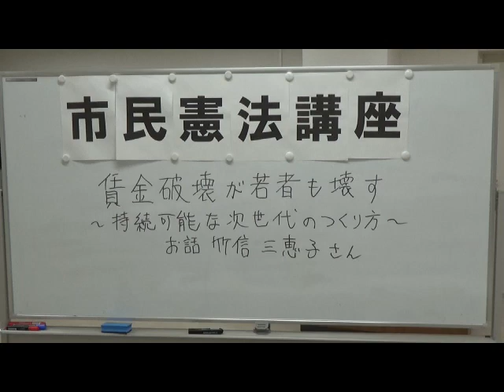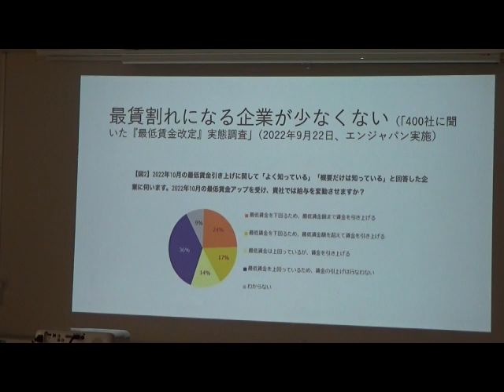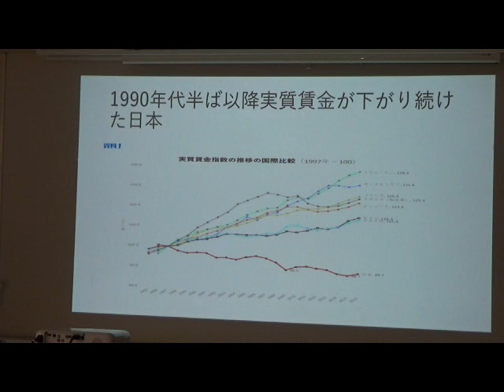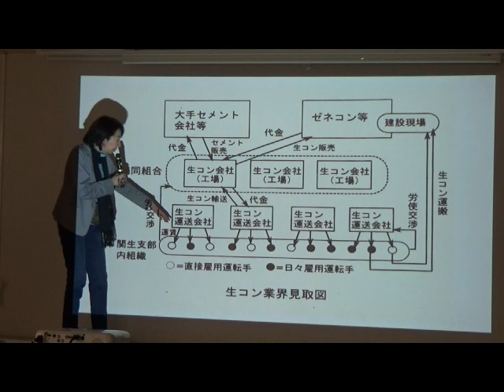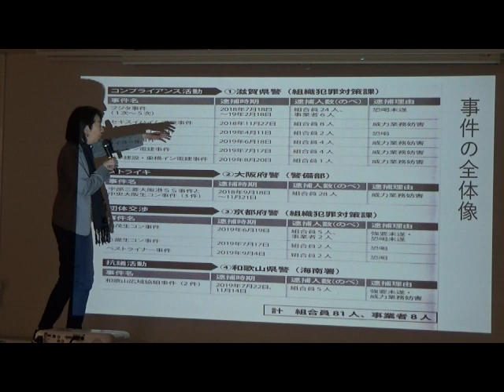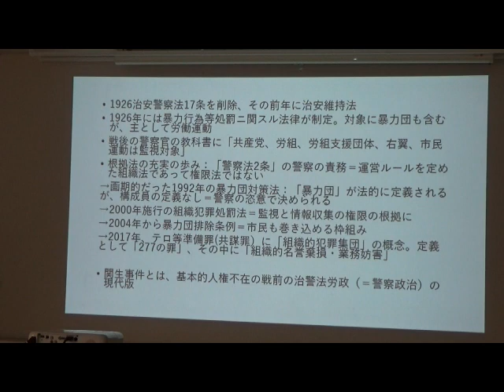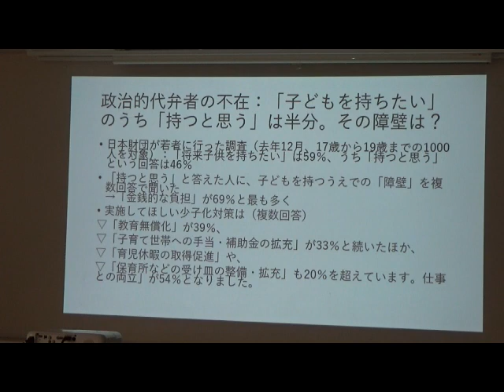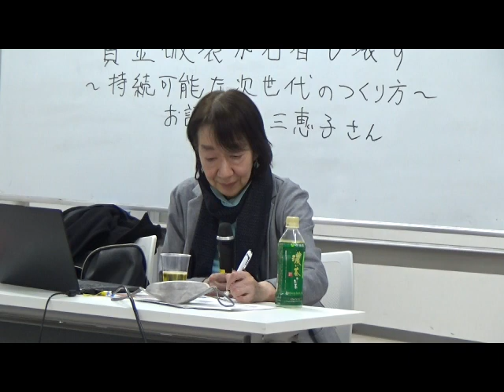2023/2/18 第169回市民憲法講座 賃金破壊が若者を壊す～持続可能な次世代のつくり方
第169回市民憲法講座
賃金破壊が若者を壊す
～持続可能な次世代のつくり方
日　時：2023年2月18日（土）18：30～20：30
場　所：文京区民センター2階A会議室
お　話：竹信三惠子さん（和光大学名誉教授、ジャーナリスト）
参加費：８００円
主　催：許すな！憲法改悪・市民連絡会